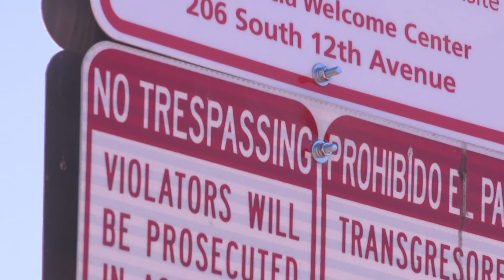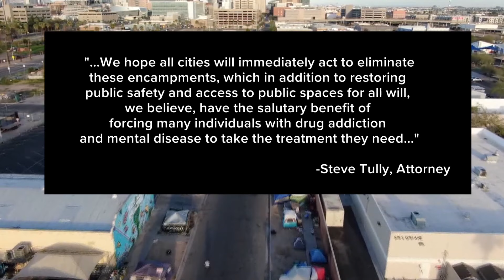Supreme Court says cities can enforce camping bans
The decision clears the way for cities to enforce camping bans.